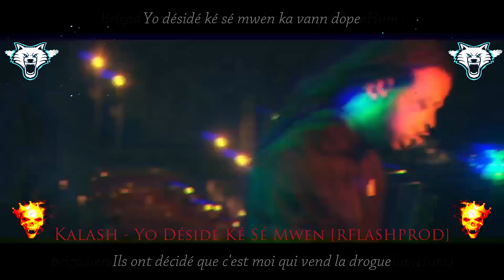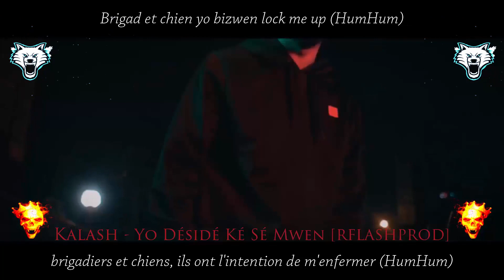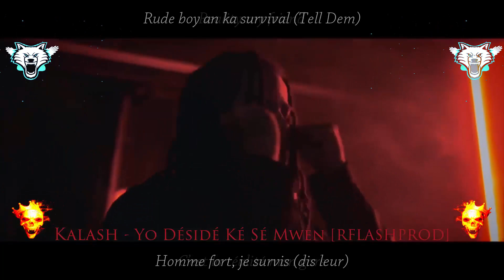(2018) Kalash - Yo Désidé Ké Sé Mwen [RFLASHPROD]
Kalash, de son vrai nom Kevin Valleray, né le 12 juin 1988 à Strasbourg, est un chanteur et rappeur français originaire de Martinique.

Description de mon projet :
- Kalash "Free Me" remixé traduit et sous titré par mes soins.
- Son type : Dancehall que j'ai nommé "Yo Désidé Ké Sé Mwen" autrement dit "Ils Ont Décidé Que C'est Moi".
Pas besoin d'expliquer pourquoi, le son et le clip le démontre !!!

Infos sur l'Artiste :

- Enfance religieuse :
Kalash passe ses 4 premières années d'enfance à la Cité Dillon, quartier populaire de Fort de France. Suite à la séparation de ses parents en 1994, il vivra au Saint-Esprit, puis dans la commune du François.

L'enfance de Kalash est musicalement marquée par la figure de Bob Marley dont son père est un fervent admirateur.

Kalash effectue presque toute sa scolarité en institutions adventiste du septième jour : école primaire de Kerlys puis, le collège/lycée Rama à Monésie Sainte-Luce. Il en garde une profonde imprégnation religieuse et surtout une foi intense en Dieu. Sa dernière année d'études secondaires en terminale fut au Lycée Schoelcher.

Kalash a bien été immergé dans un milieu religieux mais, toute son évolution ultérieure manifeste une totale liberté par rapport aux Eglises.

Ses trois titres, "Only God can judge me", "4 croisées" et surtout "Selon moi", expriment avec force, cette dimension religieuse et spirituelle, en toute liberté.

- Premiers pas dans le dancehall :
Kalash débute dans le milieu underground en 2003, apparaissant dans plusieurs compilations de dancehall. Influencé par les chanteurs (Bounty Killer,Admiral T...) de son époque et le folklore martiniquais, il se lance très jeune dans la musique.
Grâce à ses premières compositions telles que "Pran Pié" ou encore "Mama", il se fait de plus en plus connaître et apprécier par le public caribéen.
Le 29 mars 2010, sort son premier album éponyme sur le label Chabine Prod. En 2011, Kalash remporte le prix SACEM martiniquais de la catégorie Reggae Dancehall pour sa chanson "Pran Pié". En juin 2013, il sort son deuxième album "2#Classic"

- Kalash et Admiral T en garde à vue :
Dans la nuit du 13 au 14 novembre 2014, Kalash et Admiral T sont placés en garde à vue pour violences aggravées. Il leur est reproché d'avoir agressé trois policiers, manifestement en état d'ivresse. Les deux chanteurs contestent cette version et affirment avoir été victimes de violence policière.
Le 15 novembre, ils sont libérés et placés sous contrôle judiciaire. Leur dossier a été renvoyé en instruction.
Kalash sera jugé pour les motifs suivants : ivresse manifeste, violences sur une fonctionnaire de police (2 jours d'ITT), coups de pied, coups de poing, projection au sol, violences sur un fonctionnaire de police, giffles, radio et lunettes arrachées, outrage à une fonctionnaire de police.

- "Kaos" disque d'or :
En juillet 2015, sort le single Bando aux allures de gangsta rap, le single rencontre un grand succès et Kalash se fait relayer par Booba qui l'exposera à la scène métropolitaine, et collaborera à deux reprises sur l'album à venir de Kalash.

Le 6 mai 2016 sort "Kaos" le 3e album de Kalash avec des pistes variant entre rap et dancehall.
L'album atteint la 4e place du top album français en s'écoulant à
7 034 exemplaires lors de sa première semaine d'exploitation. L'album est certifié disque d'or en juillet 2016

- Condamnation pour possession d'arme illégale :
Il est condamné le 26 octobre 2016, à une peine de six mois de prison avec sursis pour possession sans autorisation d'une arme de catégorie B. L'arme, d'une valeur de 2 000 euros, fut découverte par la police lors d'une perquisition de domicile effectuée en mai 2016.